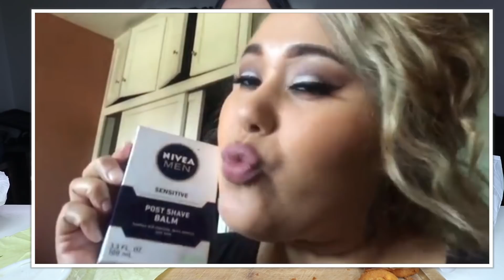Crunchy ONION RINGS, CHEESY Chili Cheese Fries & Cheeseburger Mukbang / Eating Show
S

Mukbang" is an internet fad that finds viewers watching mukbangers binge eating copious amounts of food. This strange trend began in Korea in 2011. The term "mukbang" comes from a mix of two Korean words, "muk-ja" (eating) and "bang-song" (broadcasting). The most popular mukbang stars (also called 'BJs' for broadcast Jockeys) eat messy foods as they loudly slurp, chomp and display bad table manners.

Mukbang (or muk-bang; Korean: 먹방; meokbang; lit. "eating show") is an online audiovisual broadcast in which a host eats large quantities of food while interacting with their audience. Usually done through an internet webcast (such streaming platforms include Afreeca), mukbang became popular in South Korea in the 2010s.[1][2][3] Foods ranging from pizza to noodles are consumed in front of a camera for an internet audience (who pay or not, depending on